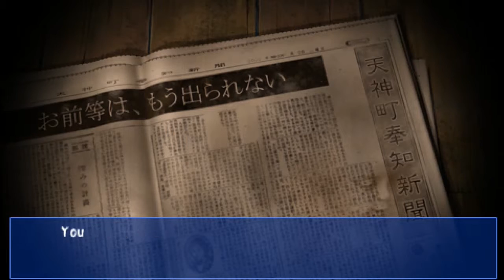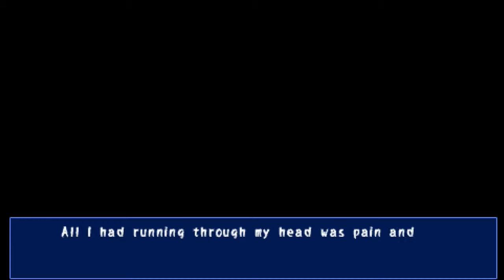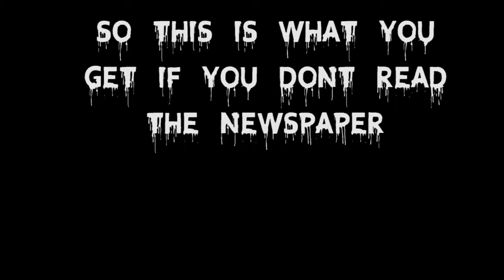Corpse Party Episode 1( Final Part)